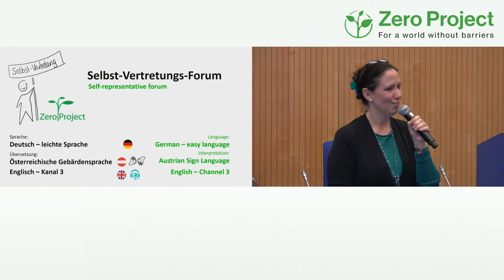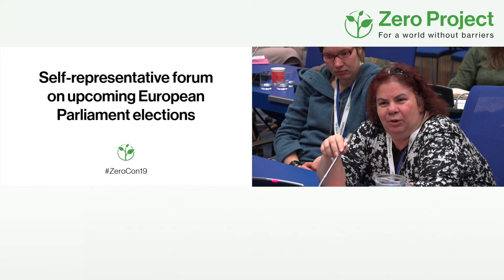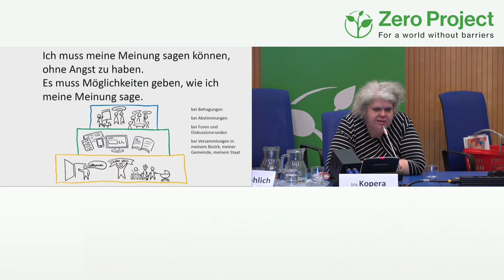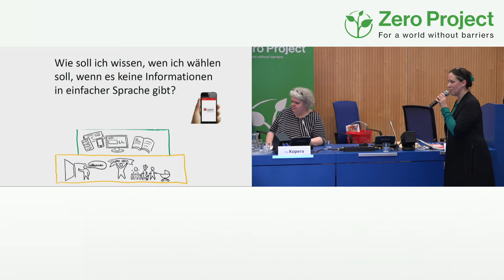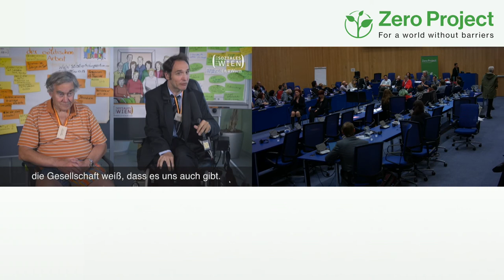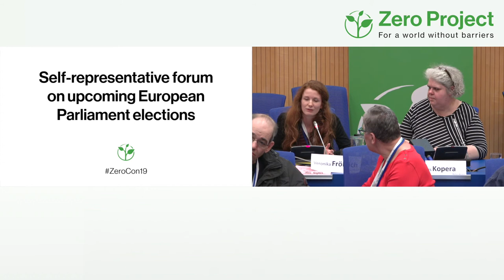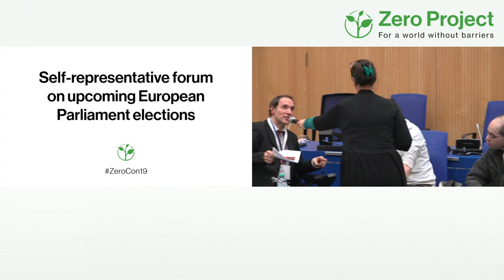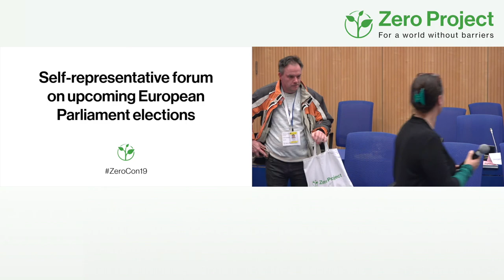ZeroCon19 | Self representative forum on upcoming European Parliament elections (no captions)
Session Description:
In this Forum, groups of self-representatives from Germany and Austria will co-create accessible information for the election of the European Parliament in May 2019. The Forum itself is also a showcase for co-creating participatory workgroups and seminars, and will be held in German.

Speakers:
Petra Plicka - Arbeitsgemeinschaft SCHRITTE
Iris Kopera - SVZ